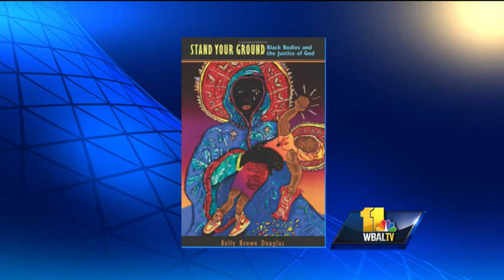Kelly Brown Douglas on expanding narrative on race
Kelly Brown Douglas, a Baltimore resident and professor of religion at Goucher College, is author of "Stand Your Ground."